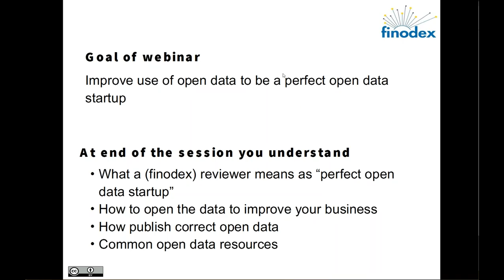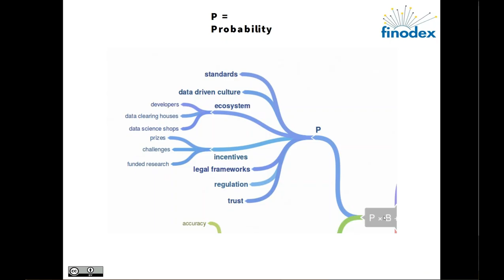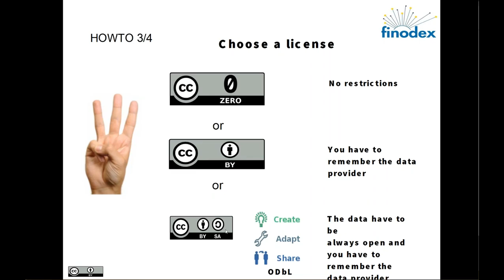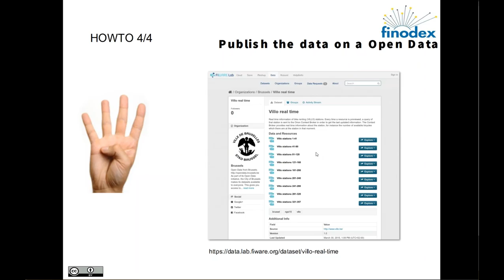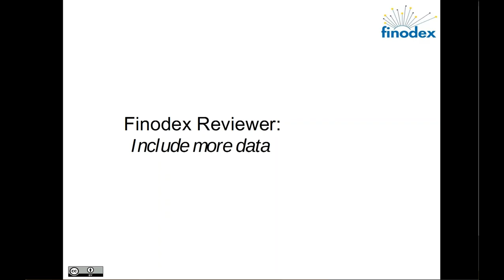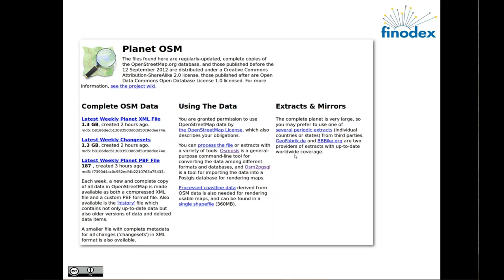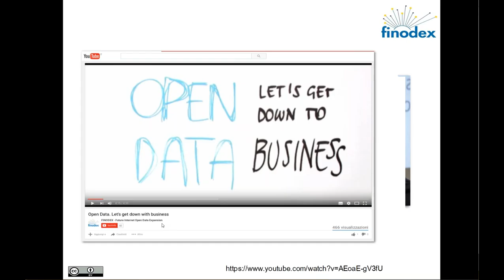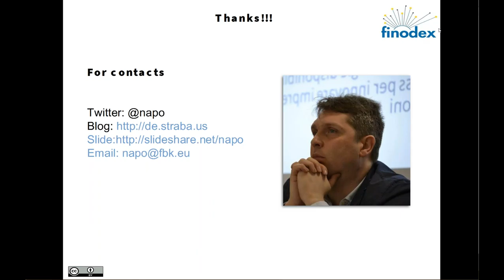Open Data for Startups Webinar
Webinar presenting the possiblities that open data may have for startups and how they can help them in growing their business
By Maurizio Napolitano and Francesca De Chiara